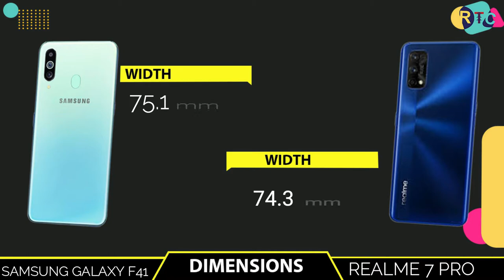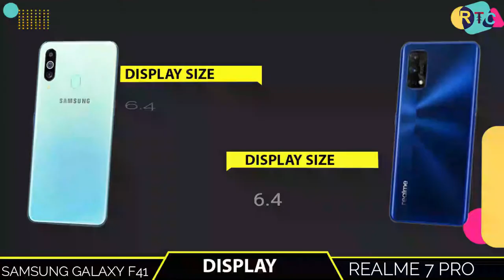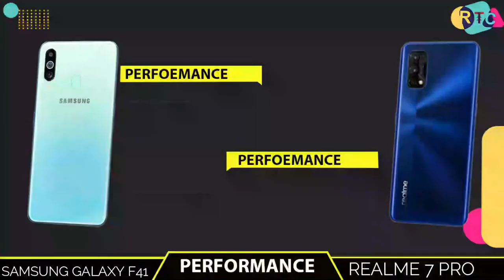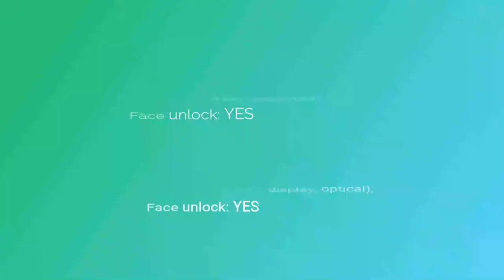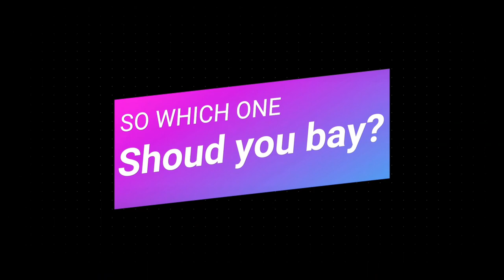Samsung galaxy F41 Fullon vs Realme 7pro I unboxing and review I gadget compare I RTC I Full compare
🔴🔴🔴🔴🔴🔴🔴 Assalamualaikum viewers 🔴🔴🔴🔴🔴🔴

Hello everyone, this is Riaj and in this video,I will show you about Samsung galaxy f41 vs realme 7 pro. realme 7 pro vs Samsung galaxy f41 is available in whole world now. In this comparison, I will talk about samsung galaxy f41 specifications compared with f41 fullon. Almost other thing i will talk about realme 7pro vs Samsung galaxy fullon,I will also talk you about realm galaxy f41 vs realme,fulllon vs realme, international price and realme 7pro vs Samsung galaxy fullon,realme 7 pro vs Samsung galaxy f41 in international price.you can compare with camera test,speed test, with both phone performance and also many more...

Title:-  Samsung galaxy F41 Fullon vs Realme 7pro I unboxing and review I gadget compare I RTC I Full compare

🔘Follow Us🔘